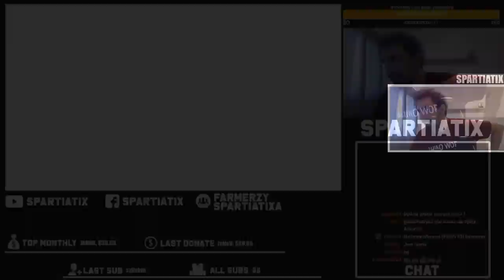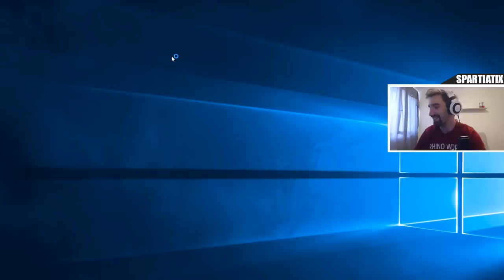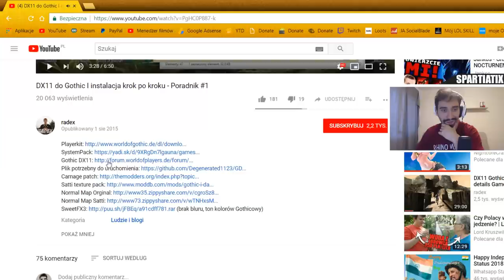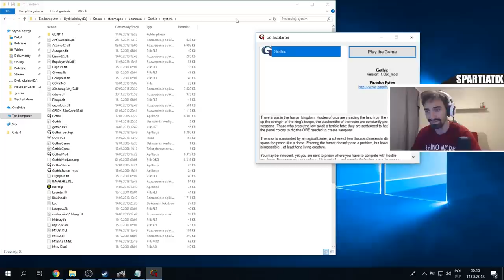GOTHIC NA RAZ - ROZDZIAŁ 1 [ JAKOŚ POŁOWA ]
Skrót ze Strima 14.08.18
Jakoś połowa 1 rozdziału Gothica jedyneczki
Generalnie speedrun także gram, nie gadam